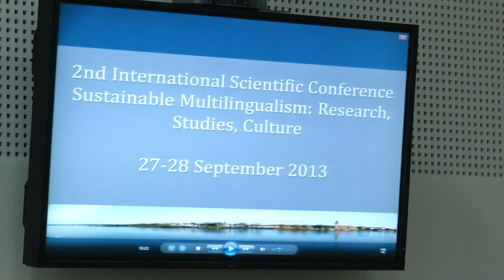Tarptautinė mokslinė konferencija „Darnioji daugiakalbystė: tyrimai, studijos, kultūra"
Rugsėjo 27--28 dienomis VDU vyks Užsienio kalbų instituto organizuojama 2-oji tarptautinė mokslinė konferencija „Darnioji daugiakalbystė: tyrimai, studijos, kultūra", subursianti tyrėjus, tarptautinius ekspertus, studentus diskusijoms, nuomonių pasikeitimui bei įžvalgų paieškoms įvairia daugiakalbystės puoselėjimo tematika. Konferencijoje bus aptariami kalbų politikos, kalbų mokymo(si) didaktikos, kalbos ir identiteto, kalbos ir kultūros, tarptautiškumo plėtojimo, vertimo bei kiti daugiakalbės kompetencijos ugdymo aukštajame moksle klausimai.